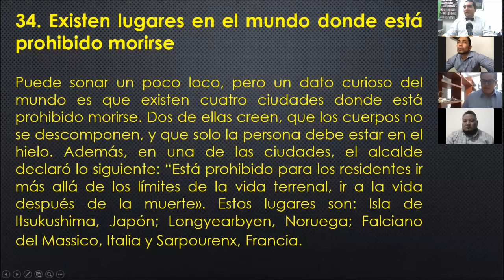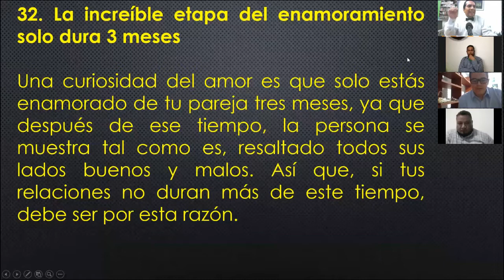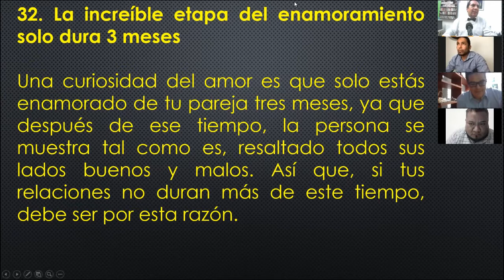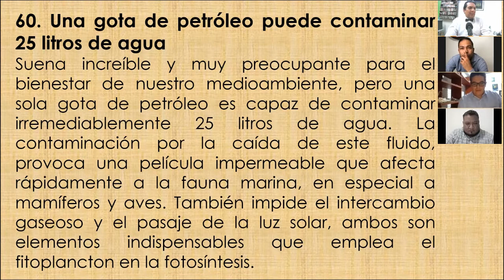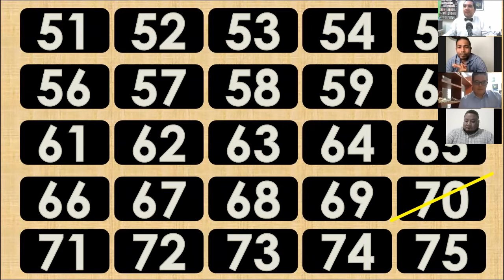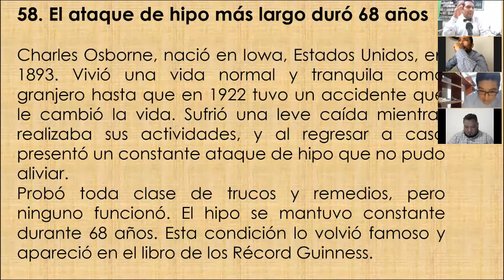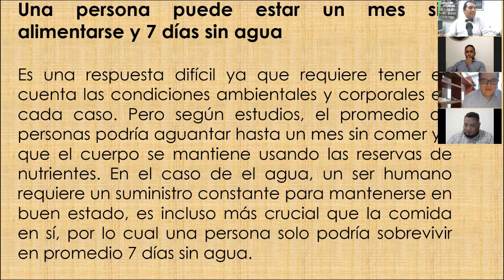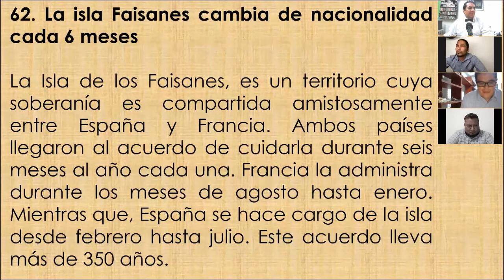Rapidos y luCuriosos 07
Nuevamente nos acompañan el dic Julio y el ing Ricardo